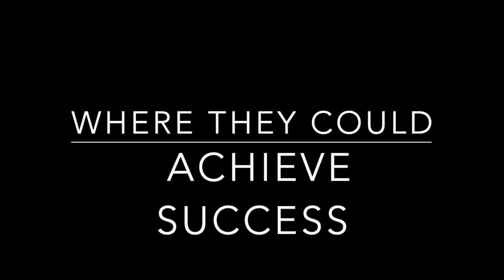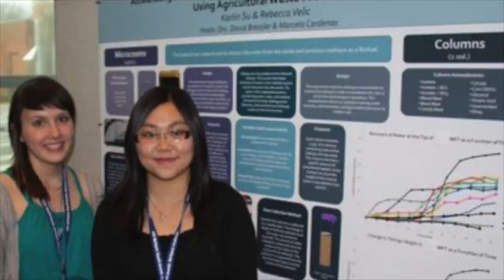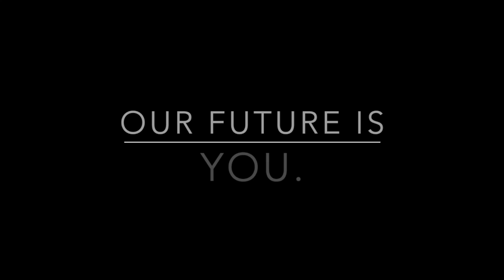Homecoming: Once a warrior, Always a Warrior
This video is about Homecoming: Once a warrior, Always a Warrior